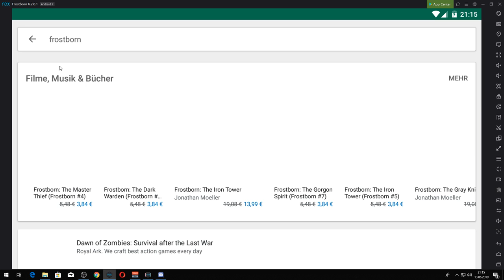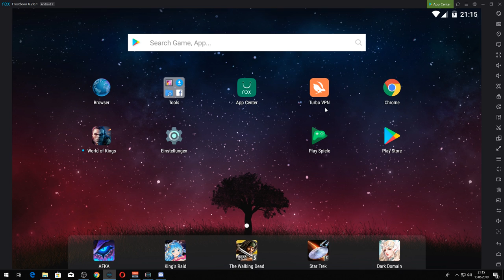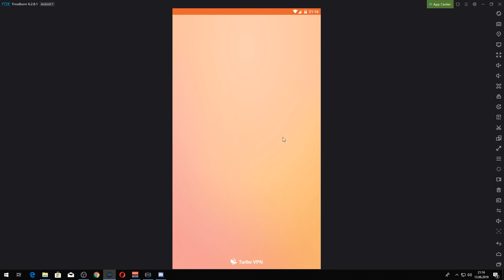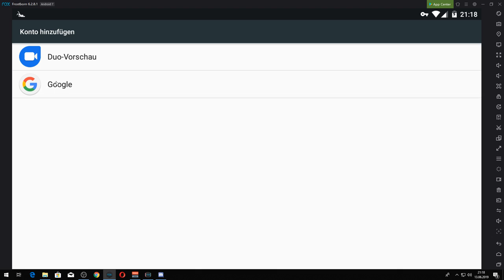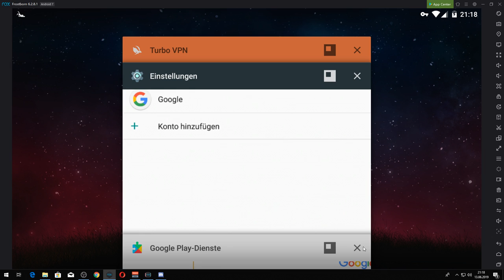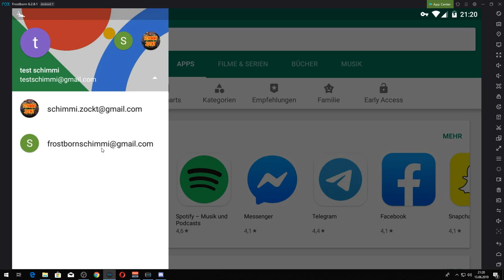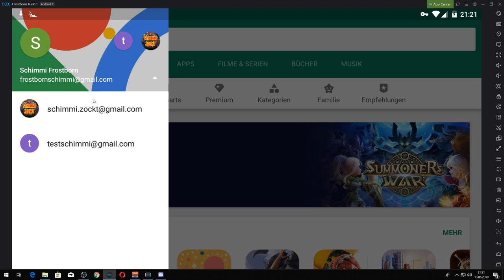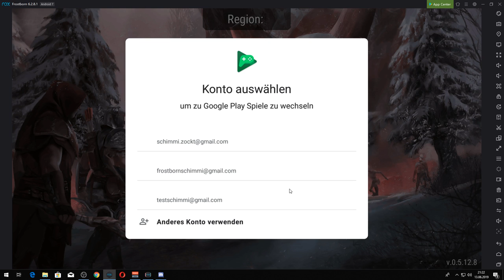Frostborn aus dem Play Store installieren und updaten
In diesem kleinen guide möchte ich euch zeigen, wie man Frostborn aus dem Play Store installieren und Updaten kann. Dazu benötigt man einen kanadischen Google Account. Wie das ganze geht, seht ihr hier im Video!